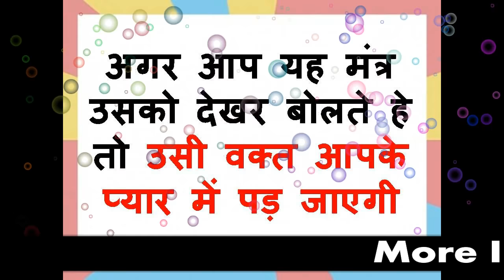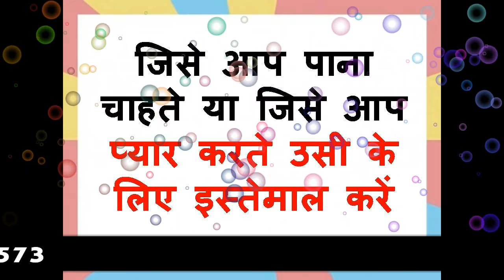रात होते ही यह शब्द चार बोले उसी वक्त प्यार का फ़ोन आएगा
नमश्कार